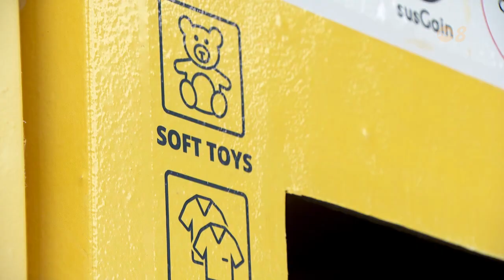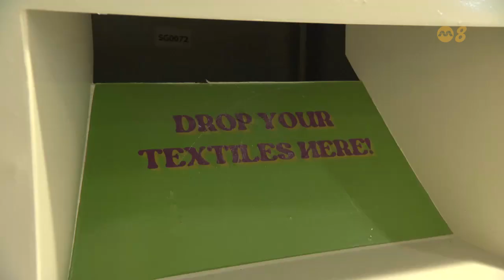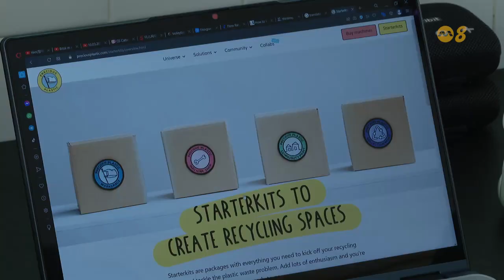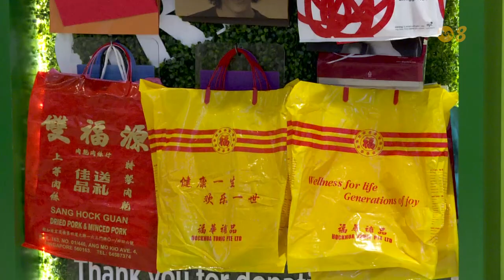前线追踪 | 二手服饰先别丢！可做成地毯？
每星期回收超过八吨的二手服饰和纺织品，初创企业赋予旧衣物新生命！前公务员又为何投身环保事业？他如何将环保创意融入日常？17/03/2023播出